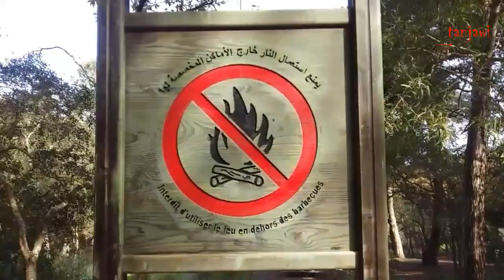أخيرا مشيت نهاد البلاصة لأول مرة في حياتي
فهاد الفديو غادي تمشو معايا مجموعين لغابة رميلات المتنفس الطبيعي بمدينة طنجة .. و من خلال هاد جولة تعرفت على أصدقاء مبدعين في مجال الويب .. اذا نخاالكم مع فديو اتمنى ان ينال اعجابكم ^^

Tanger, Rmilat !